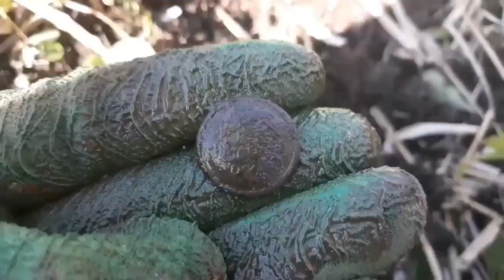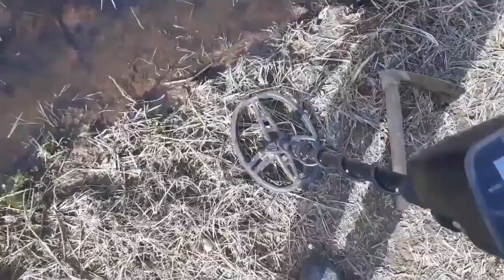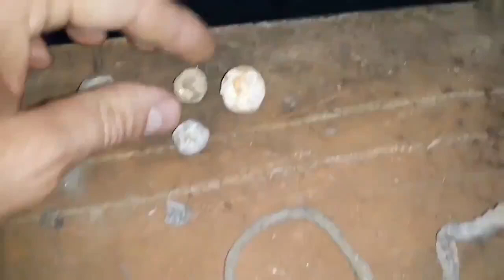Tesouros que nós achamos Onde tinha senzalas de escravos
Moedas dos escravos 👉SERA QUE ERA ENTERRADO PARA PEGAR DEPOIS,FOMOS CAÇAR COM DETECTOR DE METAIS EM FASENDA DE PLANTÃO DE AROZ, ONDE ANTIGAMENTE TINHA UMA SENZALA, ACHAMOS MUITAS RELÍQUIAS E TESOUROS ANTIGOS ENTERRADOS NO CHÃO.